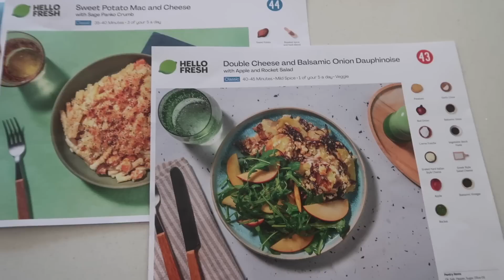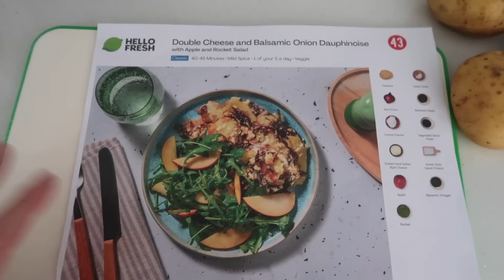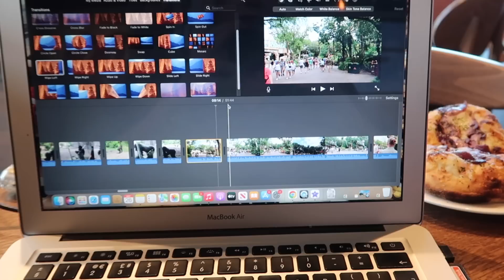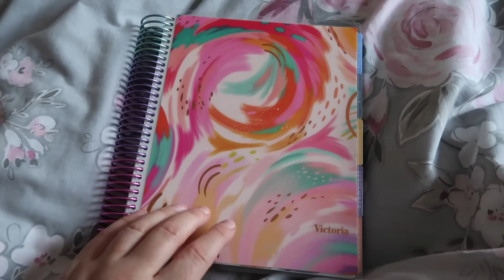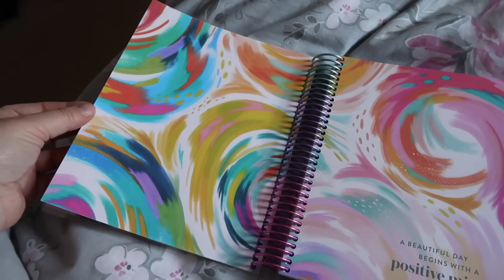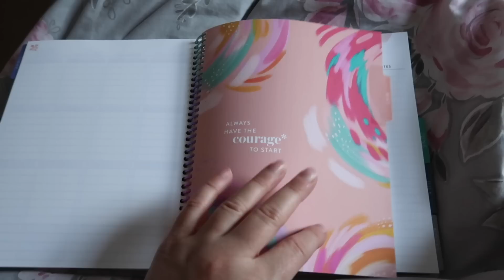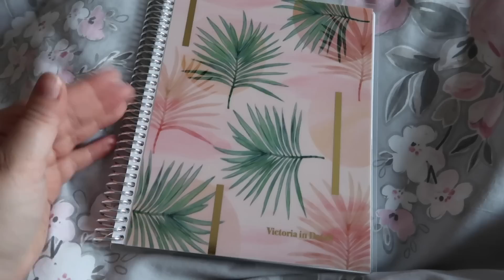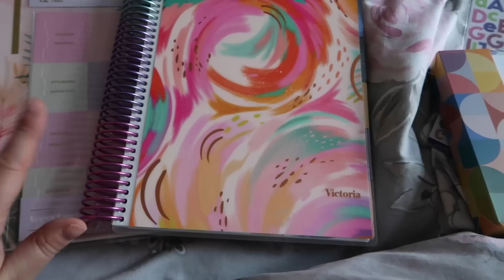Exciting and unexpected trip and new Erin Condren Planner AD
AD Click the link to get 60% off your first Hello Fresh box, 25% off the next 2 months and free gifts (this offer is available for new customers and customers who cancelled their subscription 12 months ago or more)

Time for another Disney adventure! I let you know the plans for my very unexpected Disney trip, do some packing and some cooking and I show you my new Erin Condren planner.

*Get $10 off your first order with Erin Condren. Click the link, create an account and you will receive your $10 off code via email